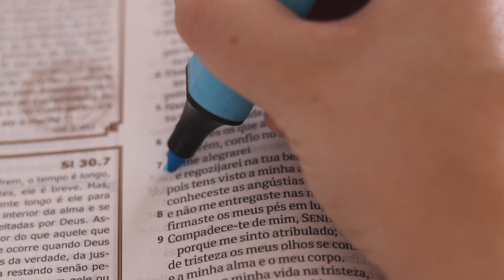LET'S GET HEALTHY (work out, dealing w/ anxiety, meals)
After the holidays..it was about time for me to take care of myself!

// John 14:27 //

Q&A - nobody asked but.. :
I'm Brazilian.
I'm 20 years old.
I'm a fashion design student.

And remember to be the best version of yourself!